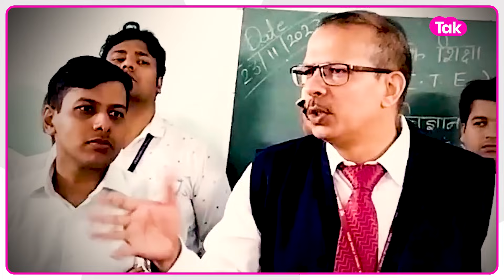KK Pathak की सख्त चेतावनी , सुन लीजिए..स्कूल से 15 किमी के दायरे में नहीं रहें तो जाएगी नौकरी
स्कूल से 15 किमी के दायरे में नहीं रहें तो जाएगी नौकरी...शिक्षा विभाग के उपर सचिव केके पाठक एक बार फिर शिक्षकों को चेतावनी देते नजर आए...बिहार शिक्षा विभाग के अपर मुख्य सचिव के के पाठक ने नव नियुक्त शिक्षकों को विद्यालय से 15 किलोमीटर के अंदर कमरा लेने की नसीहत दी...